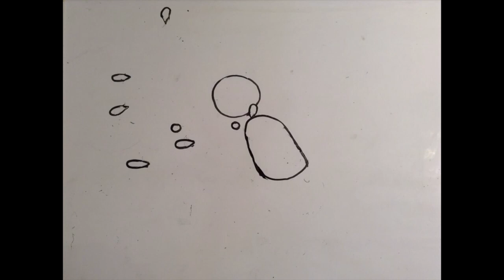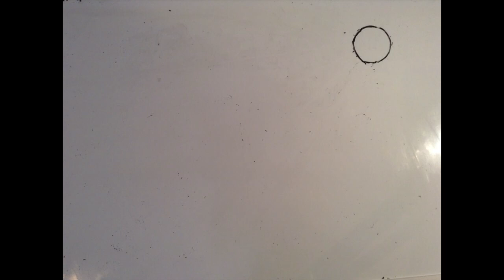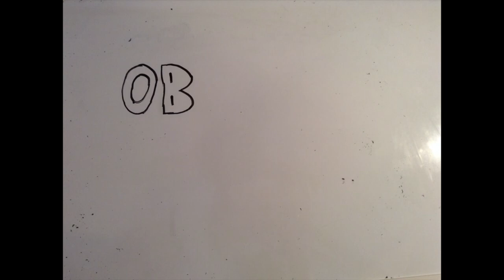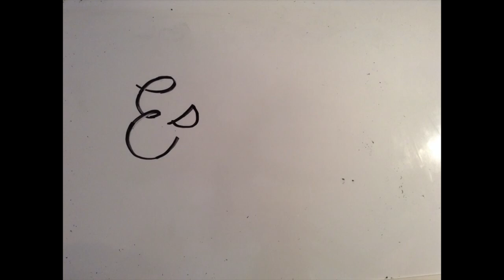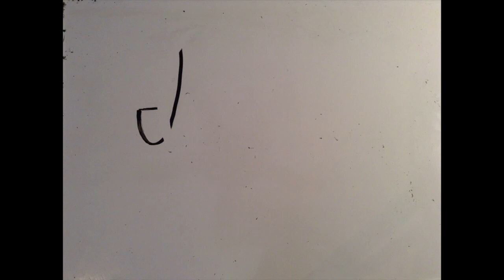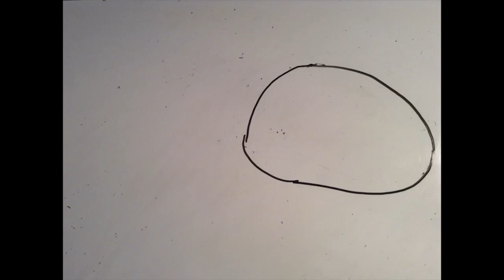Tirso de Molina Biografia Animada